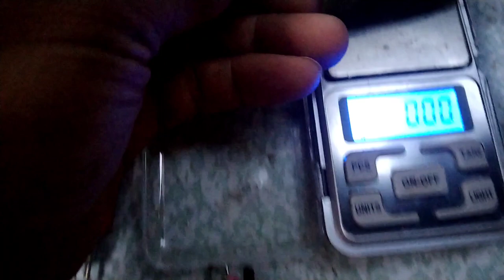Luminous metal jig how it works